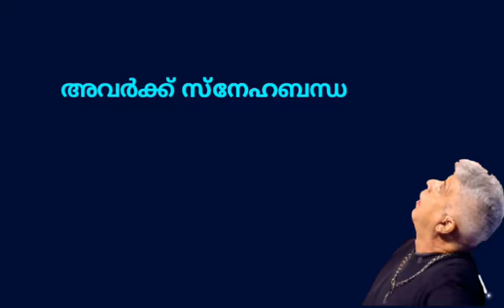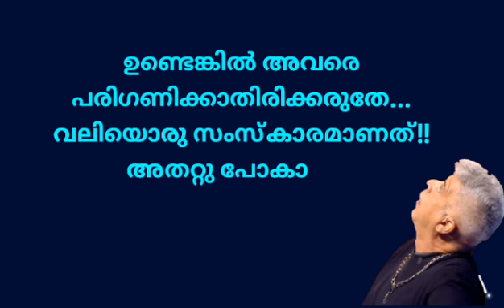ഇത് സത്യമല്ലേ? സത്യം ആണ്